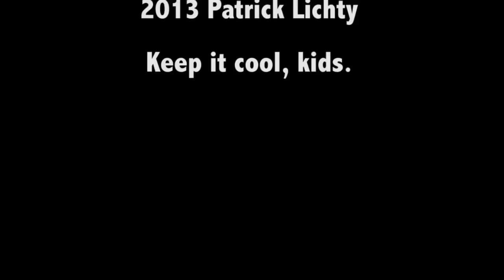The Private Life of a Drone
Drone explorations at the Virginia Center for the Creative Arts, March 16, 2013.  It's meant as a reflection/travelogue of the area while looking at the issues of drone surveillance.